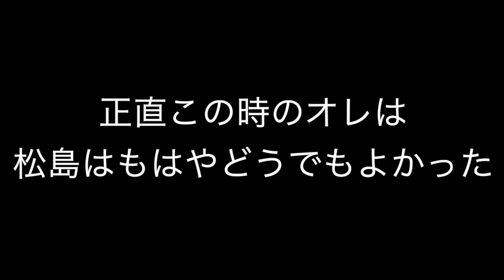松島の海にiphone落とした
☆日本一周中の日々の記録はこちら！Uber Eatsで稼いだお金だけで日本一周できるか挑戦中！

【ある日の日記】
松島五大堂でアイフォン落とした。
もうしょうがないかぁって気分でしかないけど、ここに来て12000の出費
こっから、ケースだなんだって買うともうちょっとかかると思うと気が重い。

今日は宿や萩というゲストハウスに宿泊
ともさん&りょうさんと中庭でBBQをしていたら盛り上がり、仲良くなったのでそのまま飲屋街の国分町でバーへ連れて行ってもらう。吐くほどともさんは飲まされ、おれとキャンもショットを含め相当飲んだ。でもなんか地元の人とこうやって遊べて楽しかった。
ゲストハウスに泊まるたびに言ってるけど、やっぱりいいもんだな。

今日はおかげで動き出したのが10時半とかだったけど、仙台観光はそれで十分。
明日からウーバーイーツ頑張ろう。